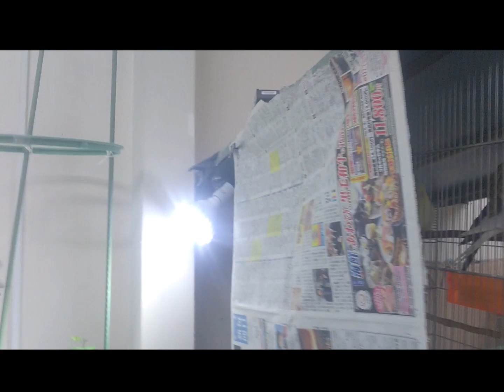オカメパニック クロアゲハ編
先月のハグロトンボ参上に続きまして、今回はクロアゲハ参上でオカメパニックに陥りました(*^▽^*)